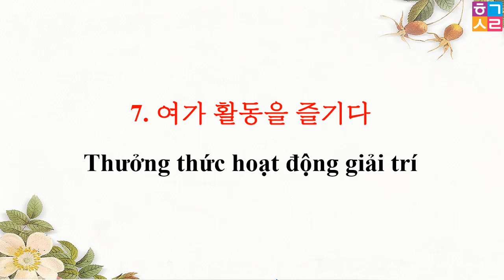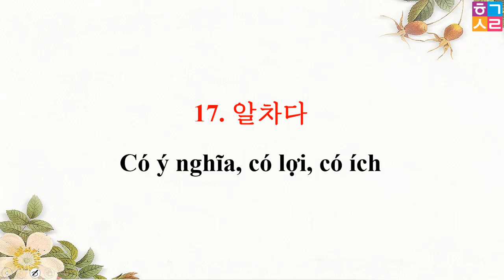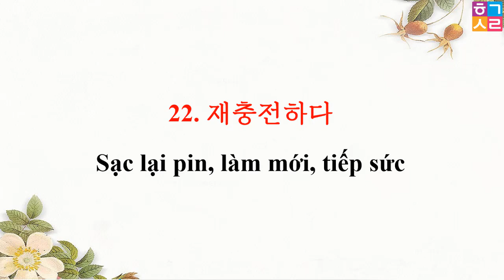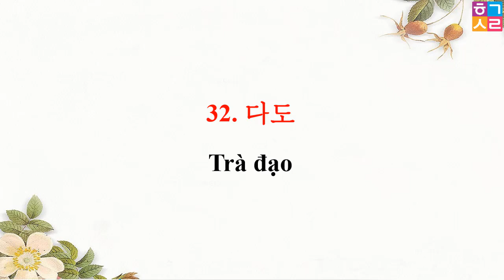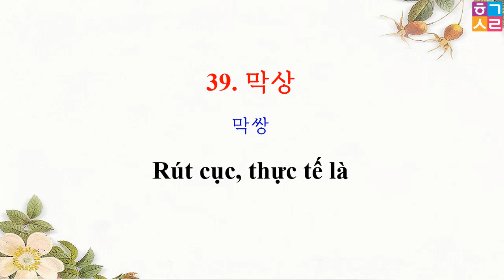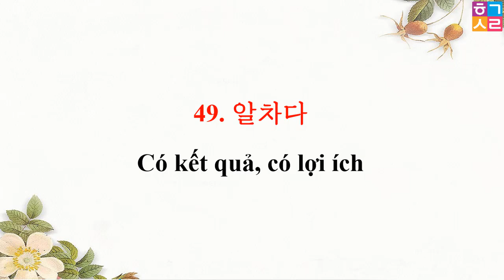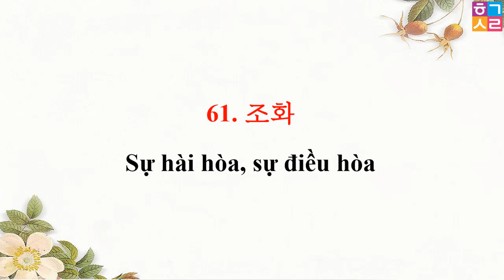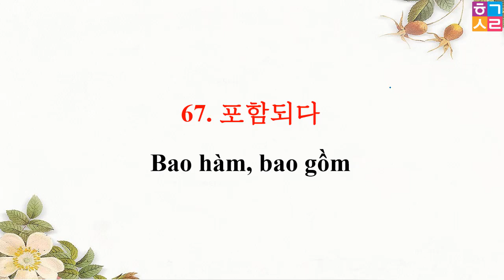Từ Vựng Tiếng Hàn Tổng Hợp Trung Cấp 4 Bài 8: 여가 생활 CUỘC SỐNG NHÀN RỖI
Hàn Quốc Sarang - Từ Vựng Tiếng Hàn Tổng Hợp Trung Cấp 4 Bài 8: 여가 생활 CUỘC SỐNG NHÀN RỖI